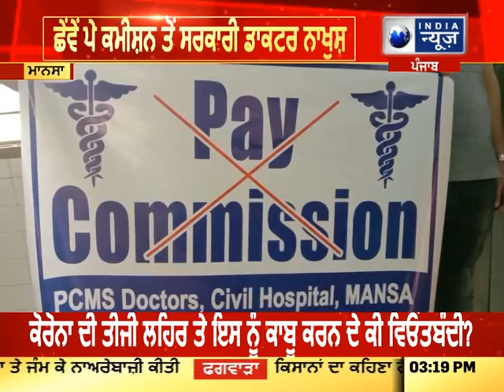Punjab: ਅੱਜ ਦਿਨ ਭਰ ਦੀਆਂ ਵੱਡੀਆਂ ਖ਼ਬਰਾਂ |25 June 2021 |India News Punjab